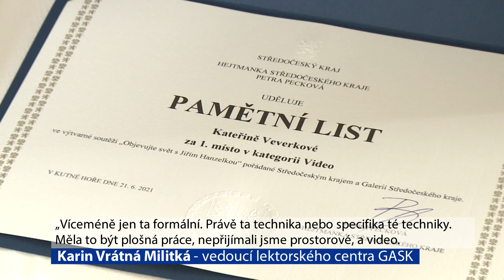GASKu ocenili výtvarná díla na téma cestování